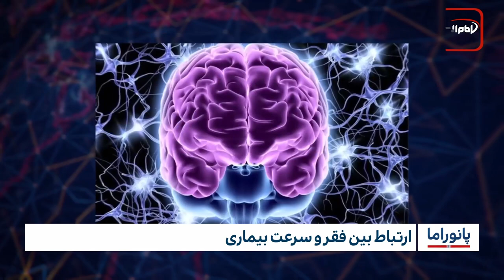خبر پانوراما : دوشنبه 3 اردیبهشت ماه 1403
افتتاح حسینیه‌ی جدید به اسم سلطان المولفین قدس سره الشریف

پایان کنفرانس بین المللی میراث نجف

تخریب مساجد در هند، تهدید هویت اسلامی در این کشور

تکمیل پروژه‌ی حرم علامه ابن نمای حلی رضوان الله تعالی در بابل

کشته شدن ۵۰تروریست عضو گروه الشباب در سومالی

رهاسازی بخشی از حقابه ایران از افغانستان در پی بارندگی اخیر

ارتباط بین فقر و سرعت بیماری

تاثیر ساعات کار طولانی در میانسالی

هشدار ناظر اقلیمی اروپا در تابستانی گرمتر برای سال۲۰۲۴